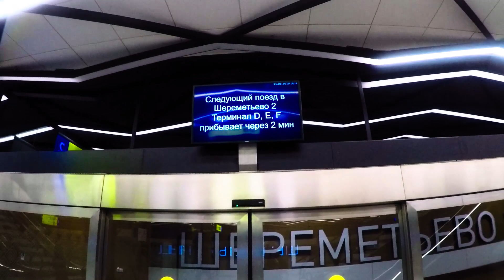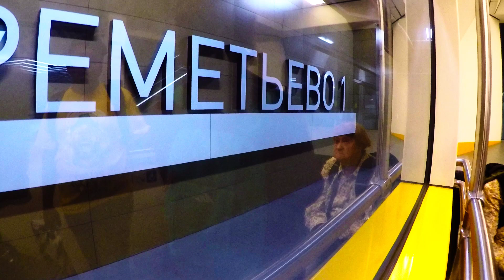Moscow Airport Terminal | Free Airport Shuttle Train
Nasmate/ Hello/ Priviat / Moe India, This travel series is about my experience of Russia and Finland during May 2019.

So finally my tour was coming to an end, this video I have tried to explain the process to understanding terminal transfer at Moscow Airport.